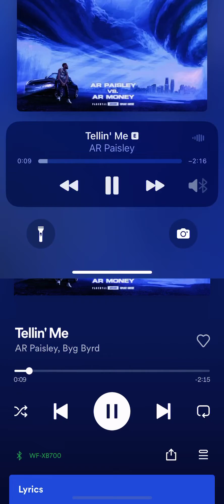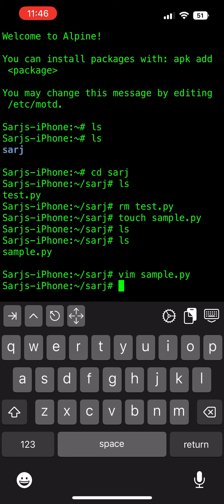I Tried coding Python in iSH Shell just to Print My Name on iPhone 13Pro ☠️🤣